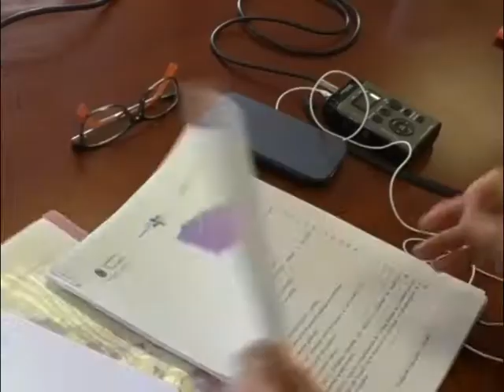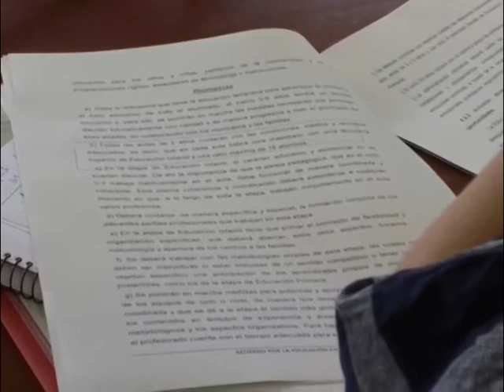Pacto por la Educación en Cantabria